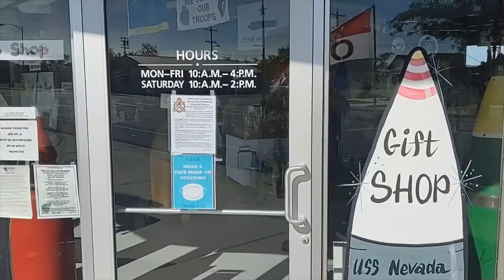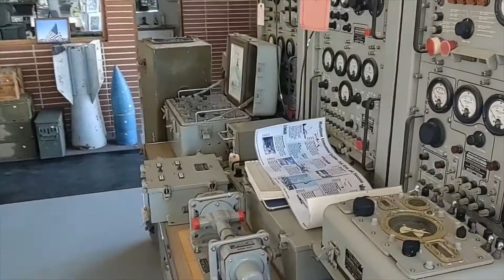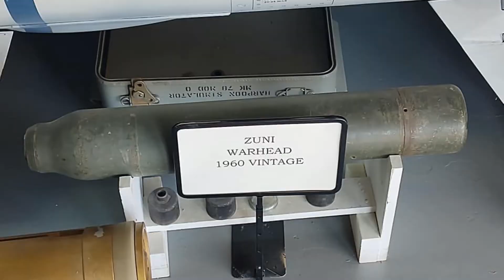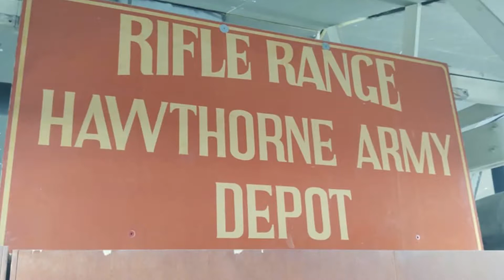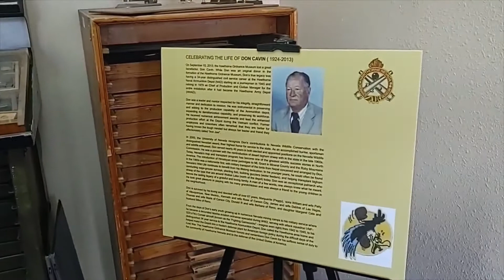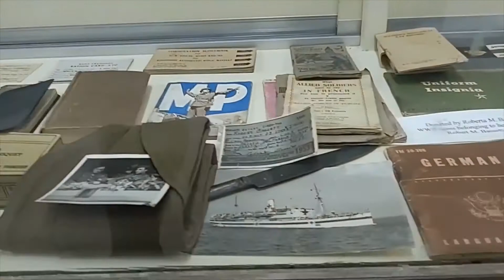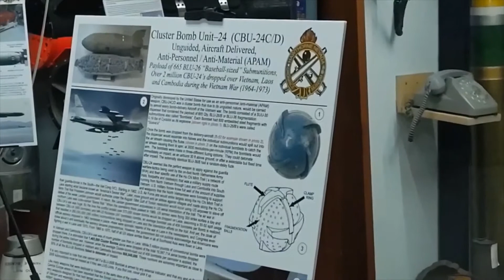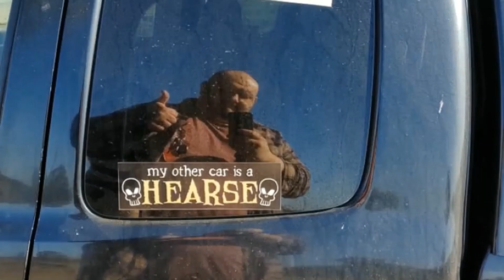HAWTHORNE NEVADA ORDNANCE MUSEUM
The Hawthorne Ordnance Museum pays tribute to our awesome Veterans and the tools they used to get the job done. God Bless America!